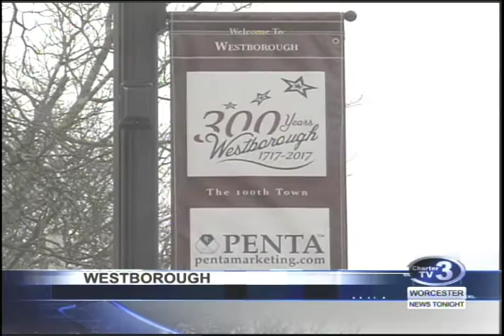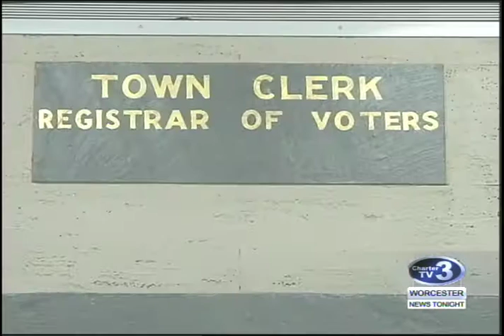WNT Westborough Marijuana Vote - January 31st, 2017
Andy Mattison reports- Westborough could ban recreational marijuana dispensaries from coming to town.